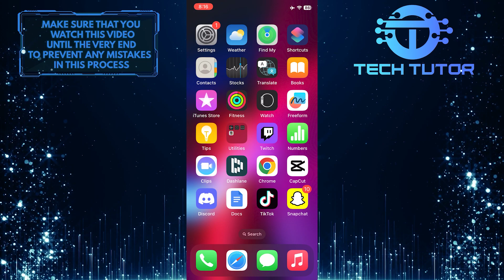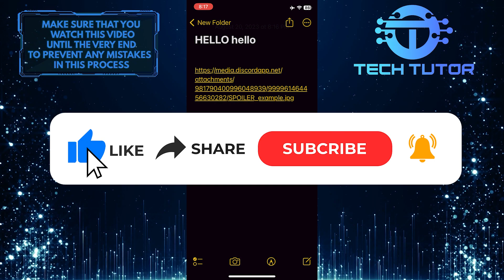How To Copy Image Link In Discord Mobile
In this short tutorial, we will show you how to copy an image link in Discord Mobile. Discord is a popular messaging and communication platform used by gamers and communities alike. Sometimes, you may come across an image that you want to share with someone outside of Discord or save for later reference. With just a few simple steps, you can easily copy the image link and use it wherever you need.